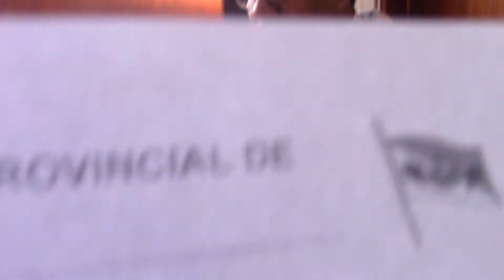CONSEJERO DELEGADO VICTOR TUBILLA OPINA SOBRE EXP COMPACTADORAS